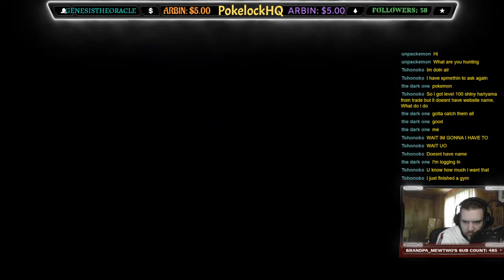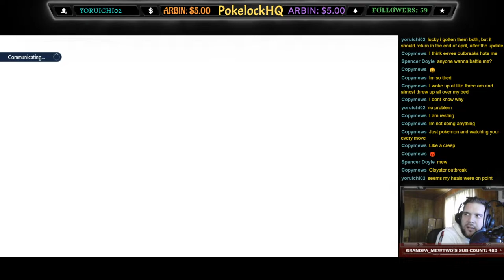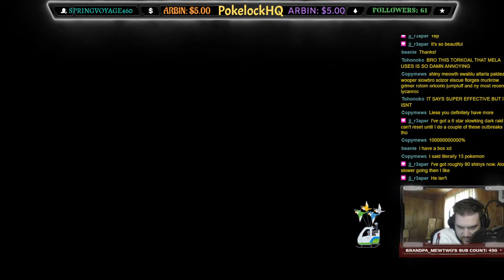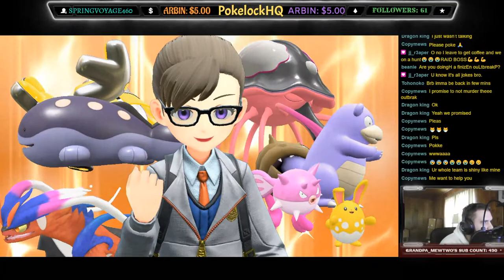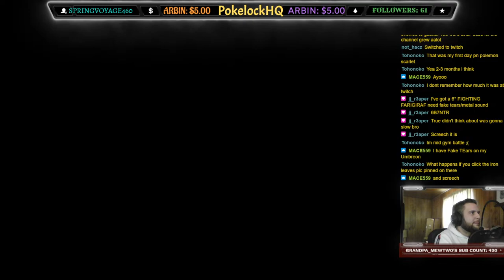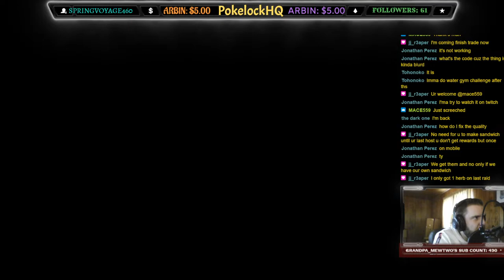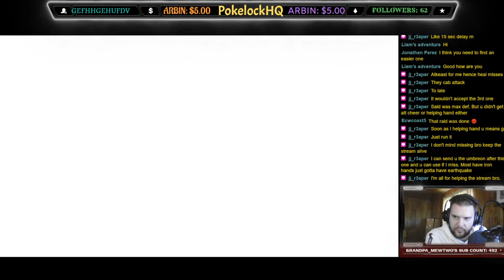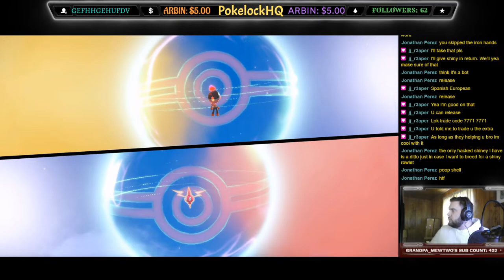Raiding with Chat in Pokémon Scarlet!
Ability Capsules Bottlecaps Herba Mystica XP Candy

The latest, most amazing Pokémon game!!

Existed Pokémon Scarlet & Violet.

Watch this amazing, funny, adventurous, and iconic let’s play to the series that caught ‘em all.